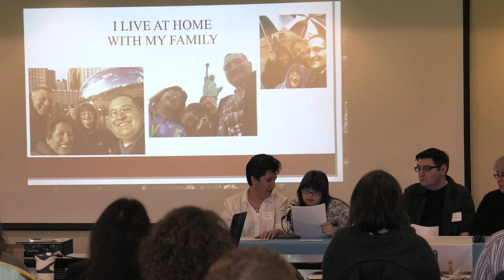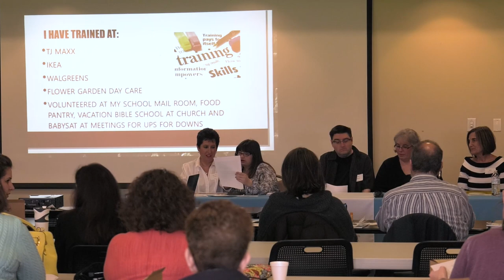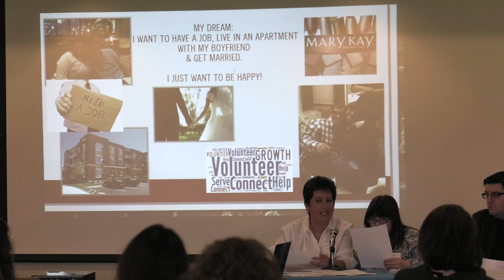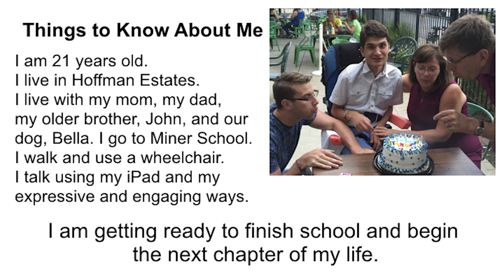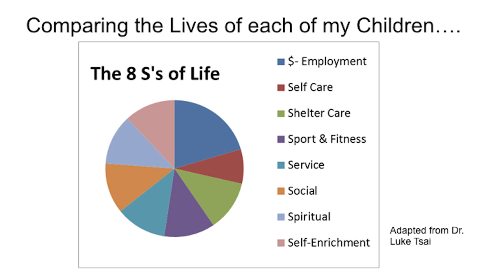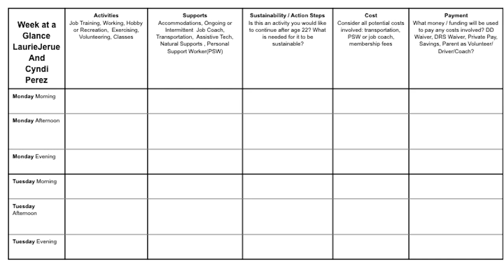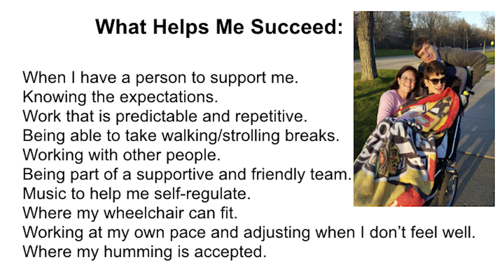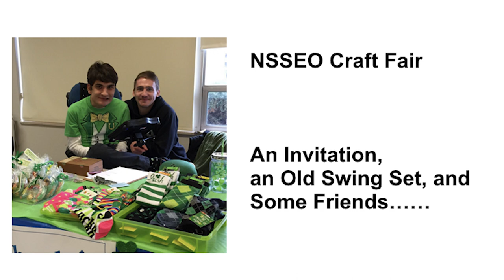A Family Perspective: Creating a Meaningful Life -- CTC 2017 Transition Summit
Families discuss their experiences, successes, and challenges as they strive to create a meaningful life for their loved ones with a disability. Presenters include Cristina & Marylynn Cassata, Will & Barb Tobias, Alex & Teri Dudasik, Tyler & Karol Nusbaum